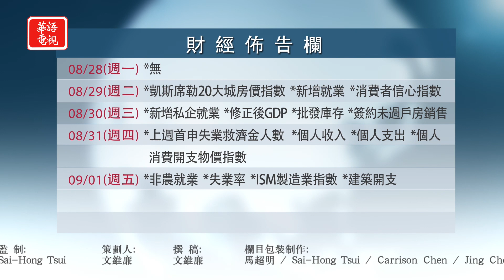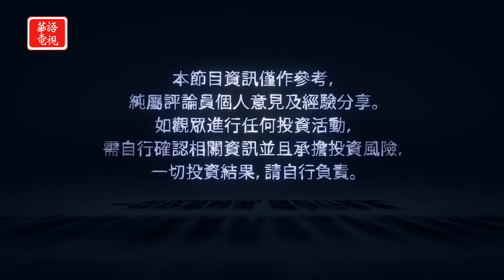零售盈利喜憂參半 大額商品消費更謹慎｜利率如居高不下 科技板塊前景不宜太樂觀｜華爾街週報 08/25/23 (下)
華爾街週報 08/25/23 (下) 專訪 天驕基金管理公司總裁 郭亞夫

美國股市本週震盪，在Nvidia公布財報超預期後，市場反而反應冷淡，但在鮑威爾發出偏鷹派言論後，股市又以上漲反應？此時投資人該如何反應與操作？

00:00 Opening
00:18 本週美國股市震盪 投資人該如何反應與操作
00:54 央行年會召開前 本週市場具戲劇性波動大
02:07 Nvidia Q2財報完美 但好消息已幾乎反映
04:10 利率如居高不下 科技板塊前景不宜太樂觀
04:55 零售盈利喜憂參半 大額商品消費更加謹慎
06:22 學生貸款寬限期十月到期 零售商面臨新壓力
07:10 資金連續21週流入債市 建議配置一年以下短債
08:16 總結分析
09:10 財經佈告欄

紐約華語電視 Spectrum 67/1420/1421, Optimum 1148, Verizon Fios 281